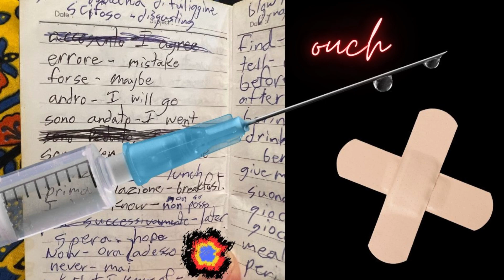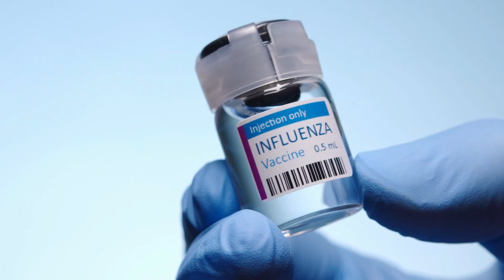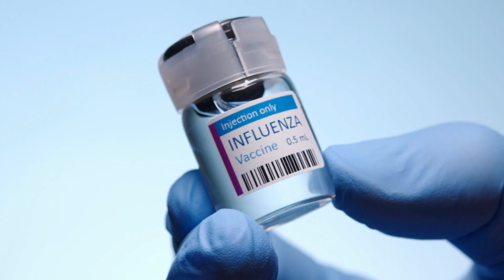TAKE THE JAB